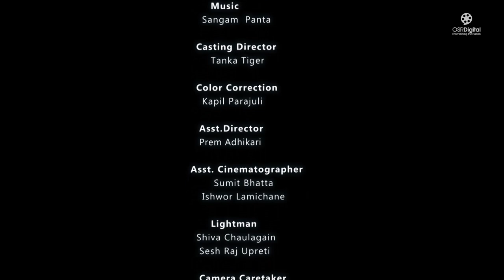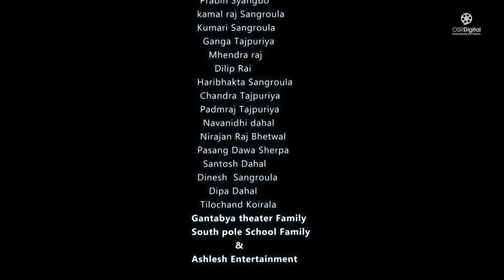Butte Jama - New Nepali Short Movie 2022 || Radhadevi Tajpuriya, Asmita Tajpuriya, Biswas Sitaula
Butte Jama Nepali Short Movie
New Nepali Movie Butte Jama

Movie: Butte Jama
Writer/Director: Kala Sangroula
Producer: Om Prakash Agrawal
Cast: Radhadevi Tajpuriya, Asmita Tajpuriya, Biswas Sitaula, Yaani Limbu, Gaurav Basnet, Pralad Bardewa, Vidya Baskota, Prakrity Bhandari, Thuliya Tajpuriya, Biswaraj Tajpuriya, Ranjit Tajpuriya, Basudev Tajpuriya, Naapi Tajpuriya, Chandra Narayan Tajpuriya
Cinematographer: Ujjwal Bastakoti
Production Manager: Tanka Tiger, Prem Adhikari
Editor: Ujjwal Bastakoti, Animesh Sapkota, Romi Tandukar
Casting Director: Tanka Tiger
Color: Kapil Parajuli
Asst. Director: Prem Adhikari
Asst. Cinematographer: Sumit Bhatta, Ishowor Lamichhane
Lightman: Shiva Chaulagain, Sesh Raj Upreti
Camera Caretaker: Krishna, pratik
Sound Manager: Laxman Khatiwada
Studio Sound Manager: Binya Adhikari, Bipin Sthapit
Music Composer: Yaman Subedi